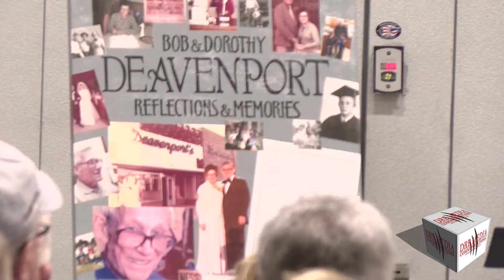DRB MEDIA COMMUNICATIONS DIGITAL NEWS(080921A)BOB DEAVENPORT MEMORIAL FOOD PANTRY RIBBON CUTTING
REPRESENTATIVES WITH MARTIN COUNTY AND THE CITY OF STANTON, HELD A RIBBON CEREMONY AT THE BOB DEAVENPORT MEMORIAL FOOD PANTRY FOR MARTIN COUNTY. THE NEW PANTRY WILL SERVE THOSE FAMILIES THAT ARE IN NEED WITHIN THE COMMUNITY.